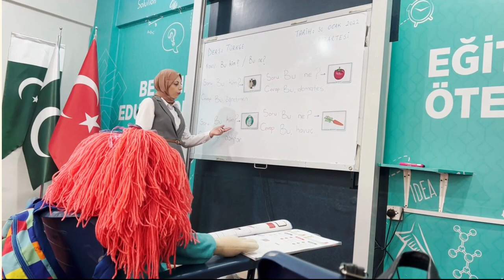Ece'nin Bir Günü